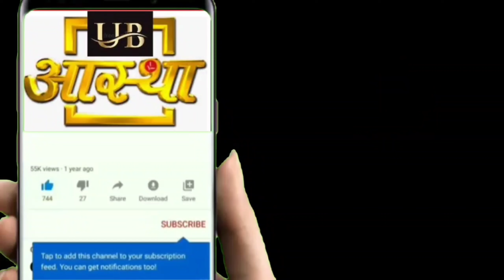shree Dwarkadhish ji ki aaj ki Mangla Aarti ke darshan 04--02--2024